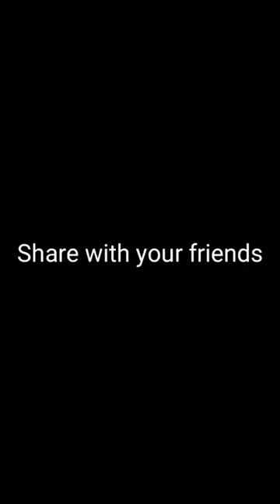chimakadi wala ladka |funny video